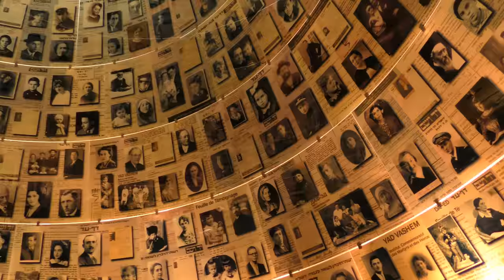Israeli Responds To Film Director Nadav Lapid On Kashmir Files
Israeli film director Nadav Lapid called The Kashmir Files film 'propaganda' at an Indian Film Festival. Here is my response to that.